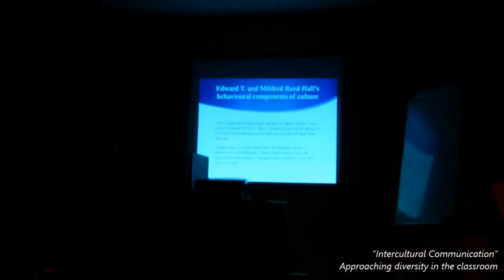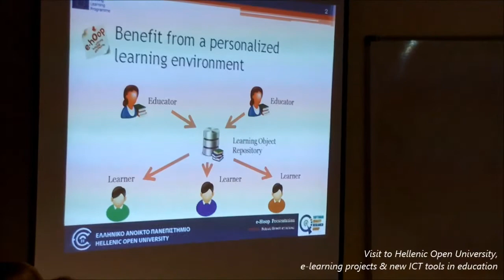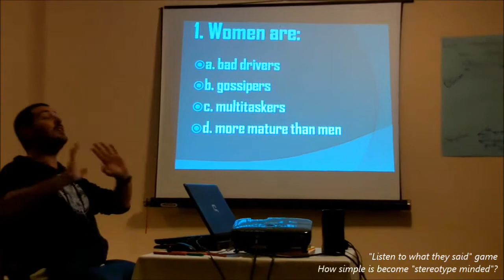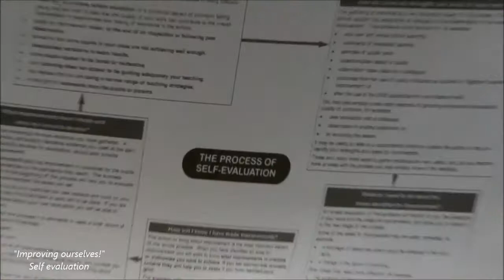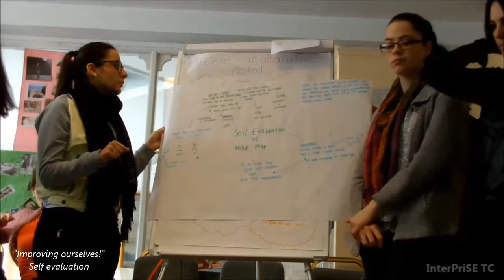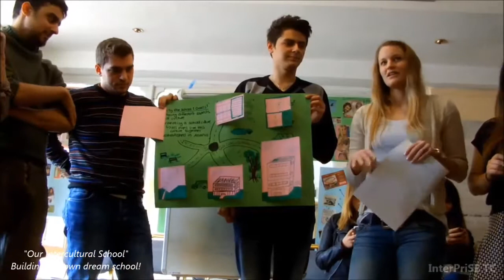InterPriSE TC - The whole week!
This training course was designed to help young educators who wished to develop their knowledge on the principles of intercultural education and teaching in multicultural environments. Participants learned more about alternative teaching methods that relate to modern pedagogy, experienced self-assessment techniques and revealed the connection of stereotypes and prejudices to socially vulnerable groups.

The project took place in Patras, Greece from 25 November to 1 December 2014 with the participation of 30 young people from 15 countries.